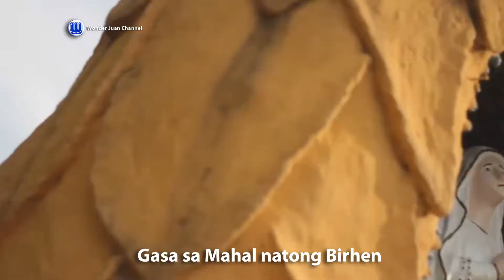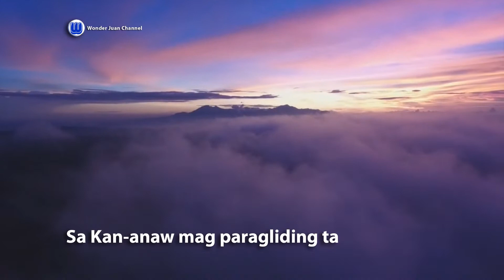Oi! Oslob + LYRICS ( Municipality of Oslob Tourism Jingle )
Oi! Oslob, offers an array of beautiful sceneries, history-filled spots and stories, and above all, ang mga mahangupon ug maabi-abihon nga Oslobanon: the kind of hospitality only the Oslobanons can offer.

Oslob, officially the Municipality of Oslob (Cebuano: Lungsod sa Oslob; Tagalog: Bayan ng Oslob), is a 4th class municipality in the province of Cebu, Philippines. According to the 2015 census, it has a population of 27,893 people.  Oslob is bordered to the north by the town of Boljoon, to the west are the towns of Ginatilan And Samboan, to the east is the Cebu Strait, and to the south is the town of Santander.

Lyrics by Kevin Romanillos
Produced by LGU of the Municipality of Oslob
Musical Arrangement by Russel Ching Alegado
Directed by Julie Ken Legaspi

Sources: The Wires, Kiiviin Ahr Stories, Vacationhive, Wikipedia.
Complete info credits used in these production are listed in this video.

2021 WonderJuan Creatives
Overlap Research and Development Associates
WSN Studios and Creations
Wonder Juan is a division of Creative Warriors Unlimited.
Imagery Central / FPOI